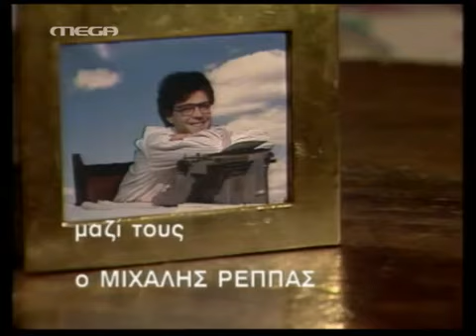ΤΡΕΙΣ ΧΑΡΙΤΕΣ - ΕΠΕΙΣΟΔΙΟ 40 Η ΒΑΠΤΙΣΤΙΚΙΑ Β ΜΕΡΟΣ